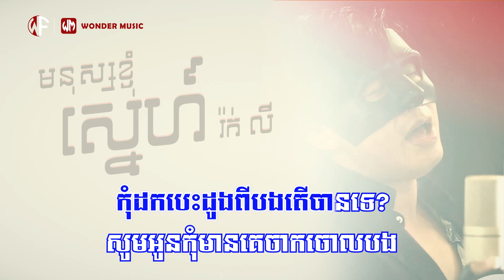មនុស្សខ្ញុំស្នេហ៍ | រ៉ក់ លី | ភ្លេងសុទ្ធ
បទ៖ មនុស្សខ្ញុំស្នេហ៍
ច្រៀងដោយ៖ រ៉ក់ លី
រក្សាសិទិ្ធគ្រប់យ៉ាងដោយវ័នឌើរ៍ហ្វីម អេនធើធេនម៉ិន
(MUSIC COVER)